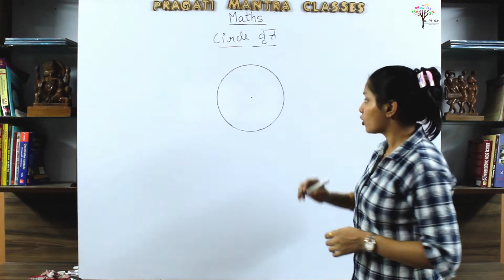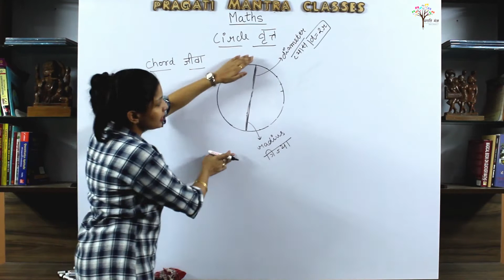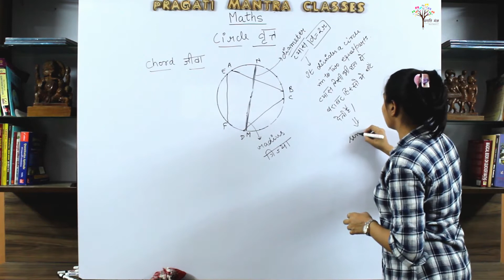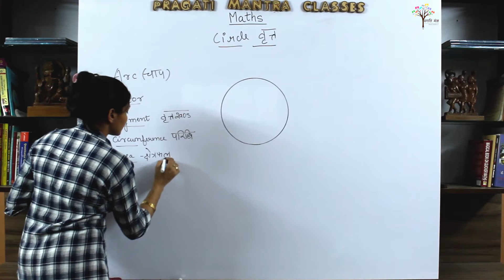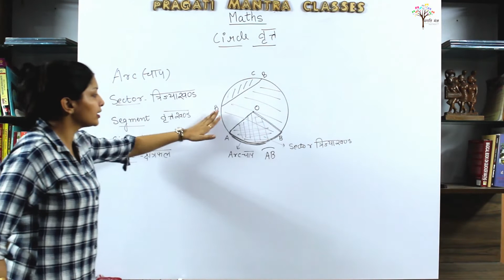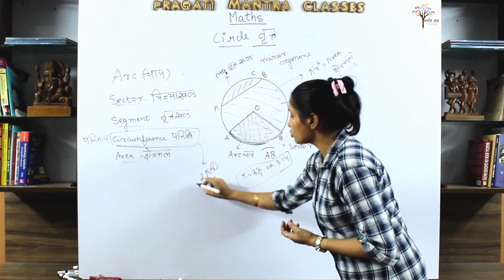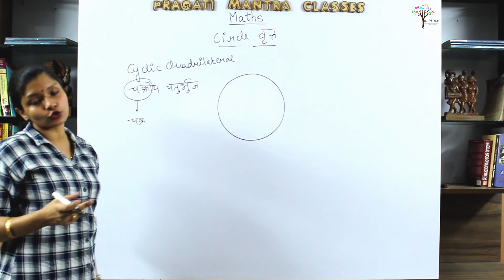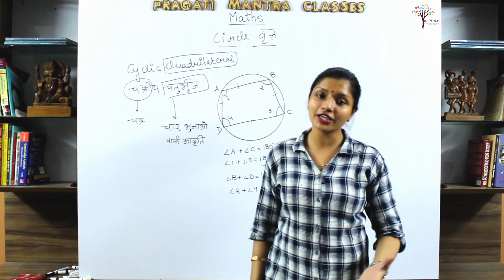[Ch.2/P-1] वृत्त I Basics of Circle I Maths for D.El.Ed/BTC (3rd Semester) I Shivangi Aggarwal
This video lecture is about "Basics of Circle" maths topic of D.El.Ed. (BTC) 3rd Semester.
यह वीडियो व्याख्यान D.El.Ed के गणित विषय "सर्कल की मूल बातें" के बारे में है। (बीटीसी) तीसरा सेमेस्टर।

To get the pdf of the lecture Join our Telegram Channel:
व्याख्यान की पीडीफ़ प्राप्त करने के लिए हमारे टेलीग्राम चैनल से जुड़ें:

We at Pragati Mantra building the conceptual and technology based education system for most demanding and competitive teaching exams like KVS, NVS, AWES, TET's, SUPERTET etc.
हम प्रगति मंत्र में केवीएस, एनवीएस, एडब्ल्यूईएस, टीईटी, सुपरटेट आदि जैसे सबसे अधिक मांग और प्रतिस्पर्धी शिक्षण परीक्षाओं के लिए वैचारिक और प्रौद्योगिकी आधारित शिक्षा प्रणाली का निर्माण कर रहे हैं।

For best viewing experience change the quality of your video stream to "Higher picture quality" in your YouTube app or web.
देखने के सर्वोत्तम अनुभव के लिए अपने YouTube ऐप या वेब में अपने वीडियो स्ट्रीम की गुणवत्ता को "High picture quality" में बदलें।

Keep learning!